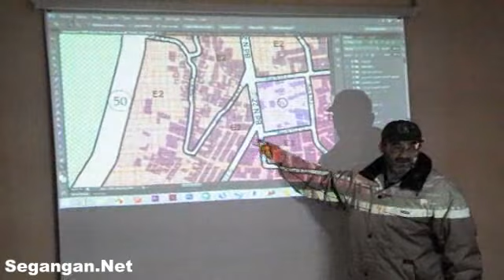لقاء مع المجتمع المدني لمناقشة تصميم التهيئة لجماعة أزغنغان -ج2